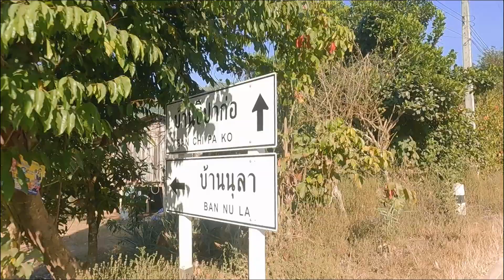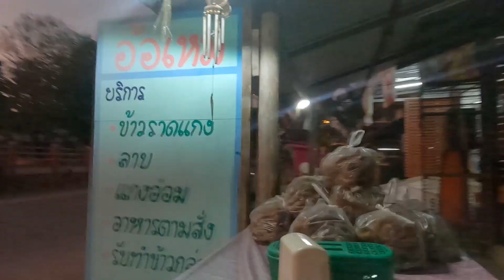แม่ตื่น เส้นทางลัด (เลาะ) ตาก - เชียงใหม่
ตาก-แม่ระมาด-เลอตอ-แม่ตื่น-อมก๋อย-สวนสนบ่อหลวง-ป่าบงเปียง-ดอยอินทนนท์-เชียงใหม่ เส้นทางลัดที่จะทำให้เข้าสัมผัสธรรมชาติได้เร็วขึ้น ทั้งถนนและวิวสวยงามตลอดเส้นทาง